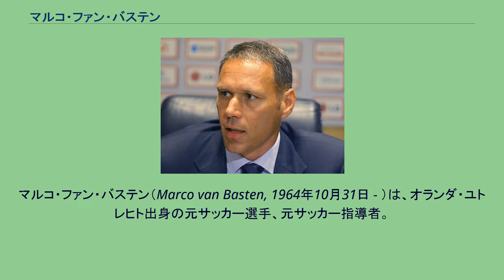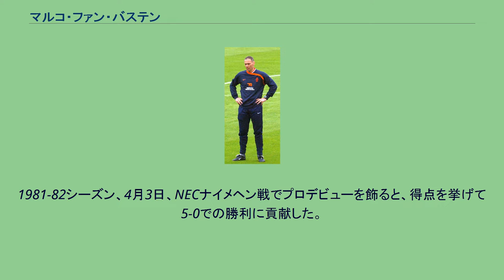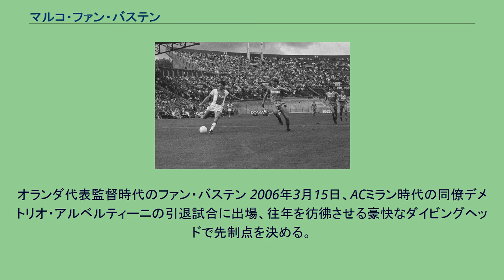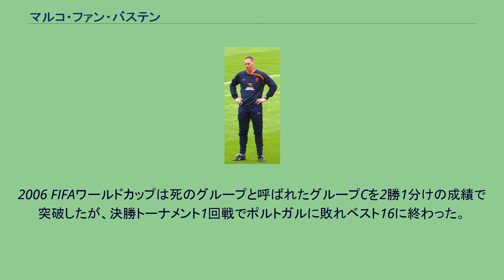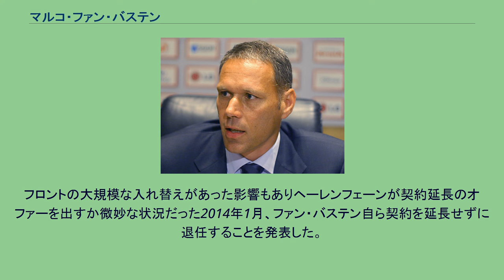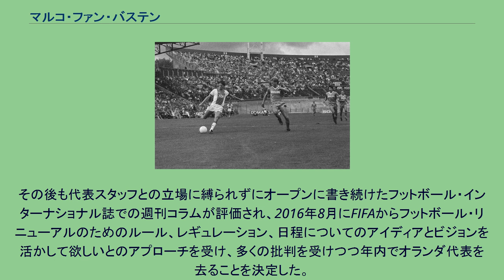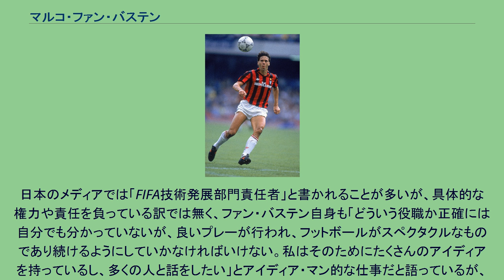マルコ・ファン・バステン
マルコ・ファン・バステン（Marco van Basten, 1964年10月31日 - ）は、オランダ・ユトレヒト出身の元サッカー選手、元サッカー指導者。
現在はコラムニスト、FIFA最高技術開発責任者。
1980年代から1990年代初頭を代表するフォワード。
現役時代に3度のバロンドール（1988年、1989年、1992年）と1度のFIFA最優秀選手賞（1992年）を受賞した経験を持つ。
プロデビューは17歳のときで、先発のヨハン・クライフが自ら指名して交替出場。
その試合でハットトリックを達成している。
1987年から在籍したイタリアセリエAのACミランでは、ルート・フリット、フランク・ライカールトらと共に「オランダトリオ」と呼ばれ、国内リーグ優勝やUEFAチャンピオンズカップなどの数々のタイトルを獲得、キャリア全盛期を過ごした。
アヤックスでプレーするファン・バステン（左） 1970年、地元のサッカークラブEDOでサッカーを始めた。
10歳の時にFCユトレヒトの下部組織に加入した。
1980年、USVエリンベイクのユースチームに加入し、1981年にアヤックス・アムステルダムとプロ契約を結んだ。
1981-82シーズン、4月3日、NECナイメヘン戦でプロデビューを飾ると、得点を挙げて5-0での勝利に貢献した。
1983年は、前シーズンにヨーロッパ・ゴールデンブーツを獲得したヴィム・キーフトとポジションを争い、リーグ20試合に出場して9得点を挙げた。
同年、エールディヴィジとKNVBカップの二冠を達成。
キーフトはシーズン終了後にピサ・カルチョへ移籍したため、ファン・バステンはポジションを掴んだ。
6月にはU-20代表として、FIFAワールドユースメキシコ大会出場し、ベスト8に進出した。
1982年7月9日、EURO1984予選のアイスランド戦でフル代表デビューを飾った。
1984年にエールディヴィジ得点王に輝くと、以後1985年、1986年、1987年と4年連続得点王に輝いた。
1985年、エールディヴィジ優勝。
また、1984-85シーズンのUEFAカップ1回戦のFAレッド・ボーイズ・ディフェルダンジュ戦では、1stレグはスコアレスドローに終わったものの、2ndレグはファン・バステンの5得点を含む14-0と大勝となった。
1985-86シーズン、12月8日、リーグ第17節のスパルタ・ロッテルダム戦ではプロのキャリアでは最多となる6ゴールのダブルハットトリックを達成した(エールディビジでは5ゴールを3度記録した)。
10月、オランダ代表としてワールドカップ・メキシコ大会予選に挑むがプレーオフの末に敗退した。
1986年KNVBカップ優勝し、翌年も連覇した。
1987年5月、アヤックスの一員として自ら決勝点を上げ東ドイツの1.FC ロコモティフ・ライプツィヒを下し、1986-87シーズンのUEFAカップ優勝。
ミランでプレーするファン・バステン 1987年7月、イタリアのACミランへ移籍。
同年ルート・フリットもACミランに加わり、翌年にはフランク・ライカールトも加入した。
一般的にこの2人とファン・バステンを指してオランダトリオと呼ばれた。
1987-88シーズン、8月23日コッパ・イタリアのグループリーグ、バーリ戦で移籍後初出場初ゴールを挙げた。
セリエAデビューとなったピサ戦でもいきなりゴールを決めるが、6節から24節までを怪我で欠場、ACミランはセリエA優勝を果たすも、ファンバステンは足首の怪我に苦しみ11試合出場3ゴールに終わった。
1988年、EURO1988では優勝し、5得点を上げ大会得点王に輝いた。
グループリーグのイングランド戦でハットトリックを決めると、準決勝の西ドイツ戦では後半44分にスライディングシュートで逆転ゴールを決めた。
ソ連代表との決勝戦ではダイレクトボレーによるゴールを決め、このゴールはサッカー史に残るゴールの一つとして記憶されている。
1988年にはバロンドールを初受賞した。
ちなみに、この時の2位はルート・フリット、3位はライカールトであり、オランダトリオで上位3人を占めた...